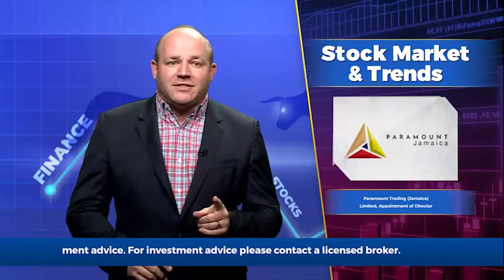First Rock Real Estate Share Buy Back | Business Live w/ Mark Croskery October 7 2022 | ItsMoneyMark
Topic 1 - Supreme Ventures Limited, Trading in Shares

Topic 2 - Paramount Trading (Jamaica) Limited, Appointment of Director

Topic 3 - Sagicor Group Jamaica, Trading in Shares

Topic 4 - NCB Financial Group Limited, Announces Leadership Development at Major Subsidiary

Topic 5 - First Rock Real Estate Investments Limited, Share Buy Back